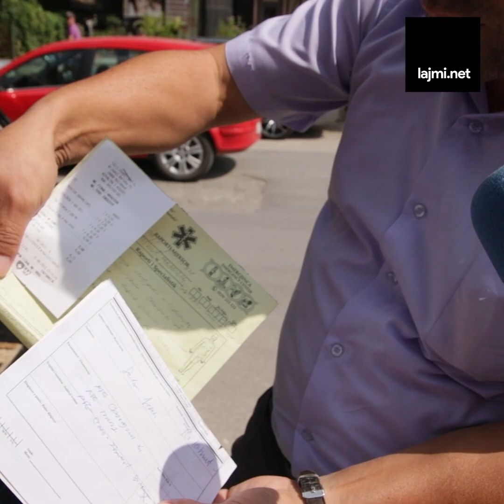"Më ka godit në kokë e kom hup vetëdijen" - flet taksisti që u rrah me stupc bejsbolli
"Më ka godit në kokë e kom hup vetëdijen" - flet taksisti që u rrah me stupc bejsbolli për 30 euro